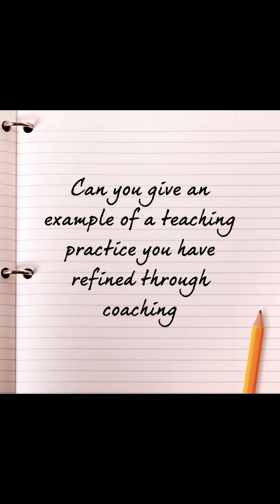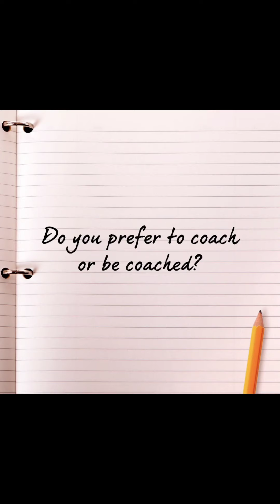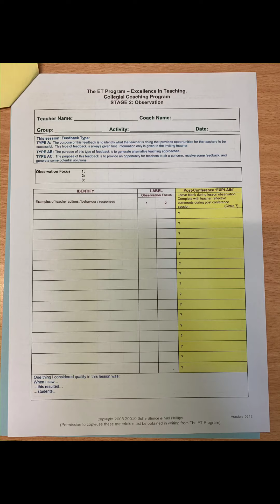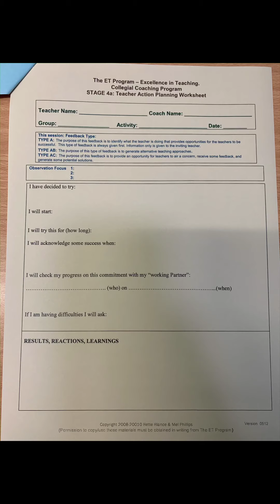Coaching and mentoring at BIEEC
Take a look behind the scenes how our teaching staff partake in coaching and mentoring at our Centre. This highly reflective practice promotes peers working with peers in both a coach and coachee role. Listen to the perspectives of both experienced and beginning teachers and the process that occurs to continue improving teaching and learning at our Centre.